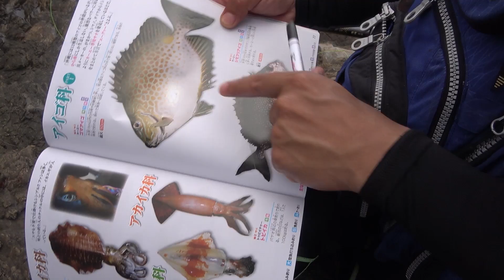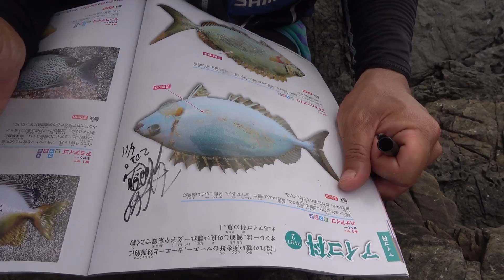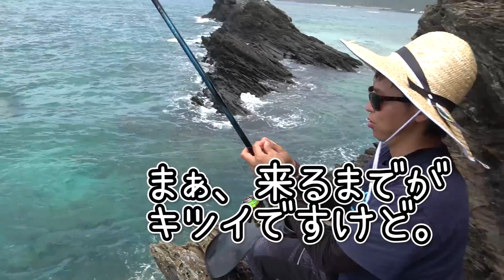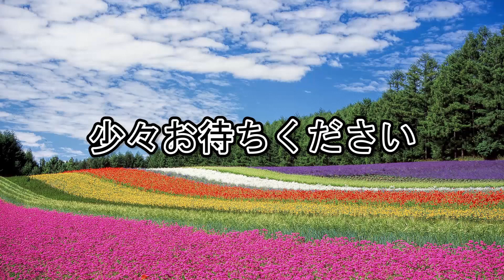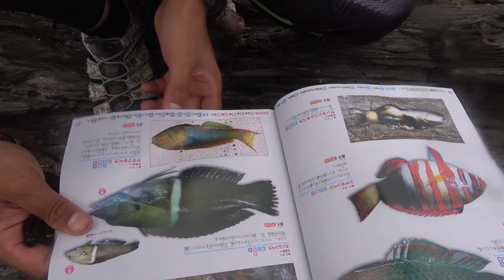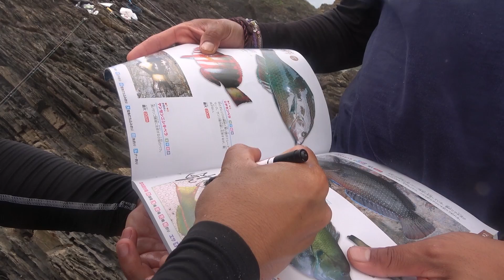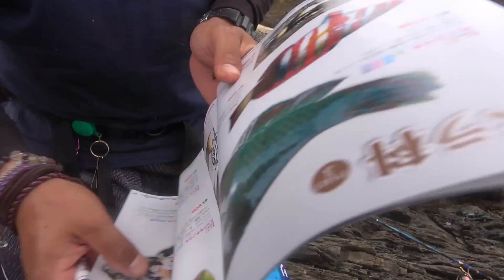沖縄の無人島の水中は魚の宝庫だった【沖縄の新魚図鑑すべて埋める #10】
無人島の海の中は魚が多すぎる！

oﾟo｡oﾟo｡oﾟo｡oﾟo｡oﾟoﾟo｡oﾟo｡oﾟo ﾟo｡oﾟo｡oﾟoﾟo｡oﾟo｡oﾟo｡oﾟo｡o
◆ ハイサイの休日はこちら

oﾟo｡oﾟo｡oﾟo｡oﾟo｡oﾟoﾟo｡oﾟo｡oﾟo ﾟo｡oﾟo｡oﾟoﾟo｡oﾟo｡oﾟo｡oﾟo｡o